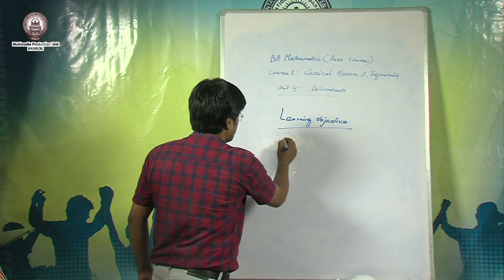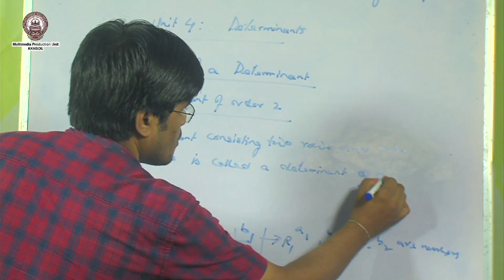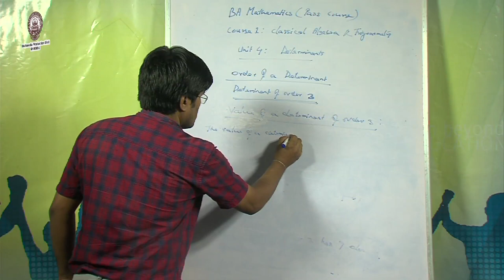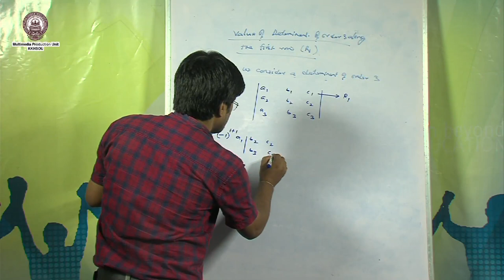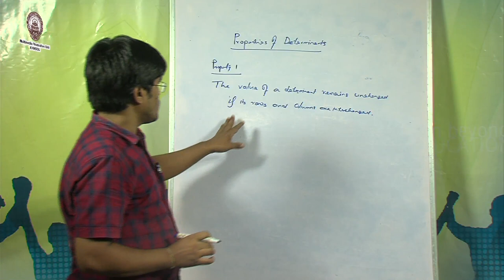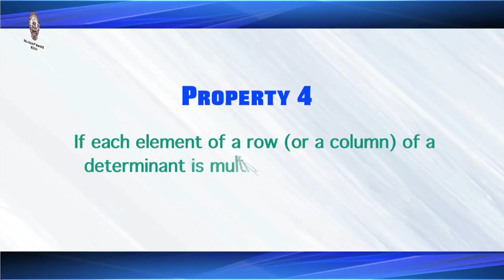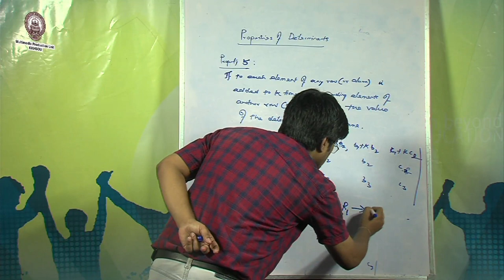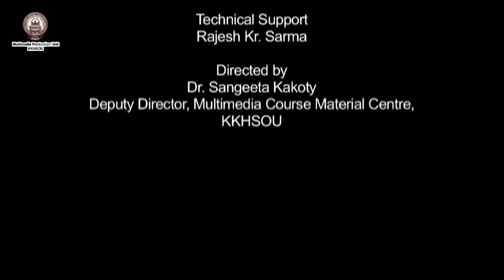BA 1st Semester, Course : Classical Algebra and Trigonometry, Unit-4 Determinant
Presented by: Harekrishna Deka
Camera, Editing & Graphics: Rashmi Duwarah
Technical Support: Rajesh Kr. Sarma
Directed by: Dr. Sangeeta Kakoty, Deputy Director, Multimedia, KKHSOU